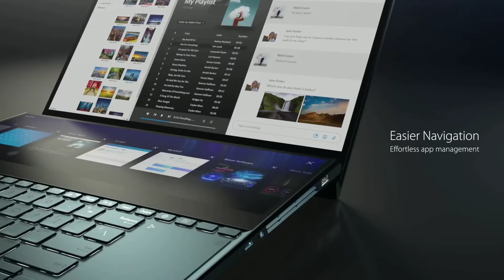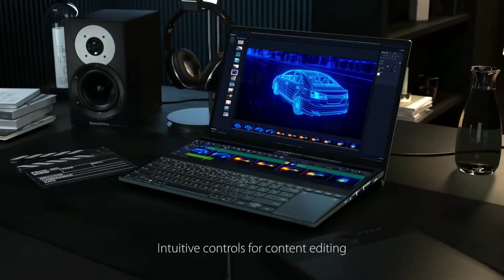Asus Zenbook pro duo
AR REVOLUTION,Asus Zenbook pro duo, Laptop, Technical News, Technology, Gadgets